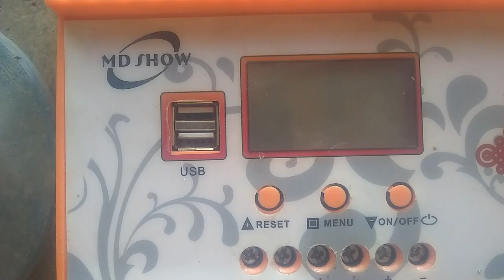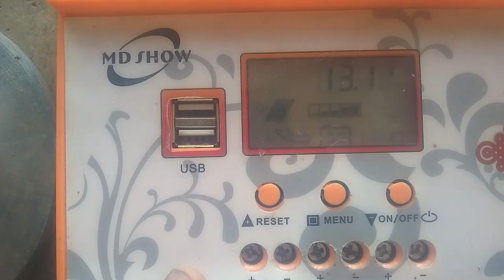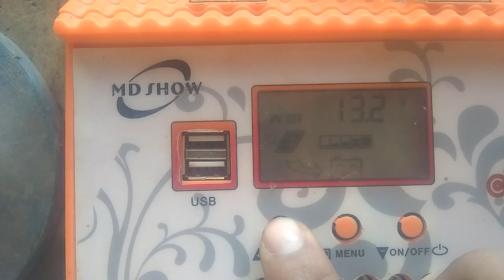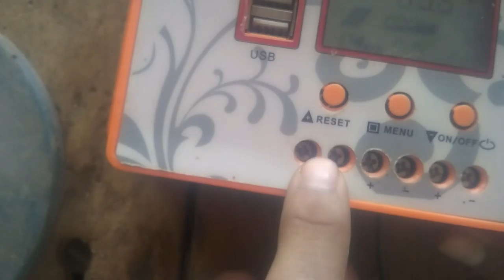solar controller settings battery voltage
solar controller setting in urdu,
solar controller settings for agm battery,
pwm solar controller settings,
solar charge controller timer setting,
solar charge controller 24v settings,
solar charge controller settings for agm battery,
solar charge controller voltage setting,
setting solar charge controller